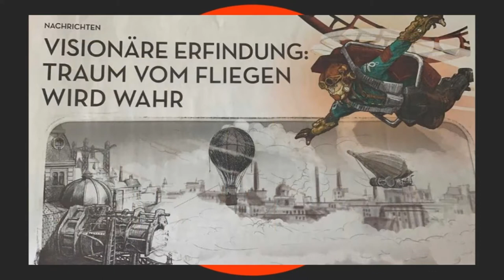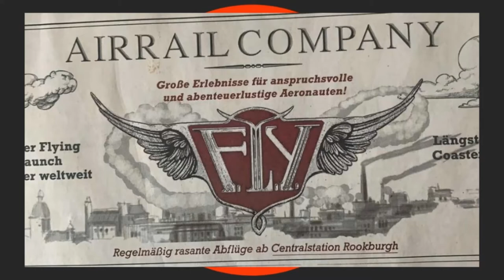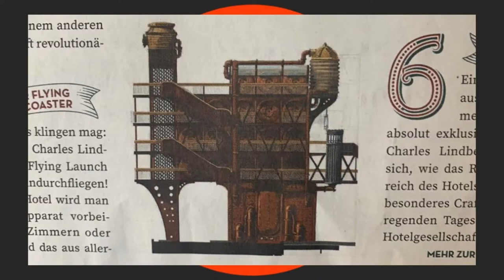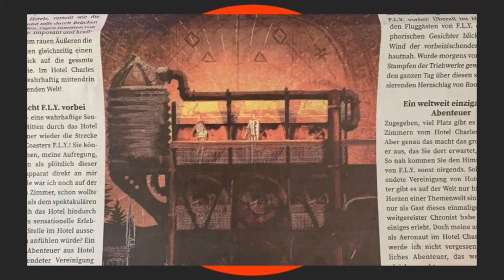Amazing New Details Have Been Revealed About Rookburgh Opening In 2020 At Phantasialand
On this episode of Theme Park Newsroom, I'll be sharing all the new details fully announced on Phantasialand's steampunk area, scheduled to open in 2020, known as Rookburgh. This contains many dining outlets and clothing stores, as well as the highlight attraction F.L.Y, the park's new Vekoma Flying Coaster and I'll be sharing all details and my thoughts on the project. I. Addition, since it's the last video filmed in 2019, I share my memories of 2019 on Coaster Chall, as we get ready for 2020.